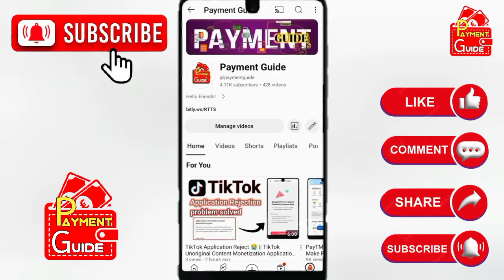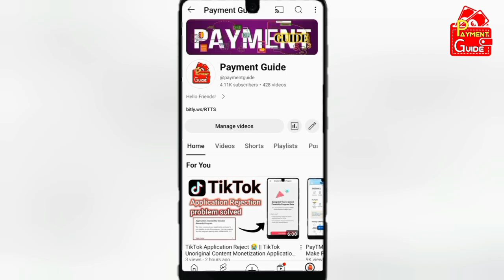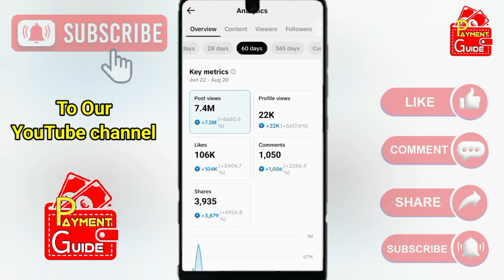TikTok Monetization In Pakistan And Earning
In this video, you will learn about TikTok earnings in Pakistan. On YouTube every day you see videos showing hundreds of dollars and pounds earned, but there are so many things that they don't show you. Here in this video, you will watch the reality of TikTok earning.
So, to know all about TikTok earnings watch the video till the end.